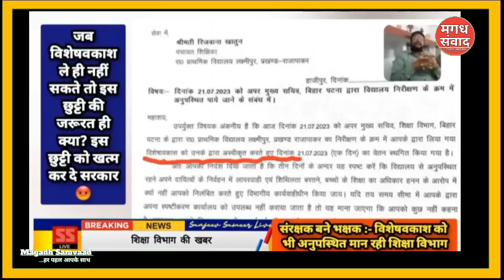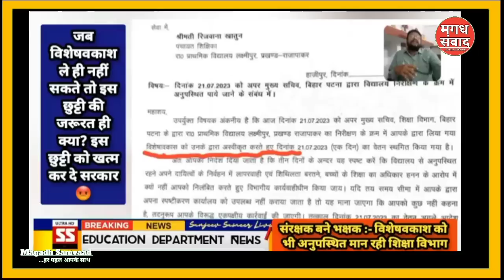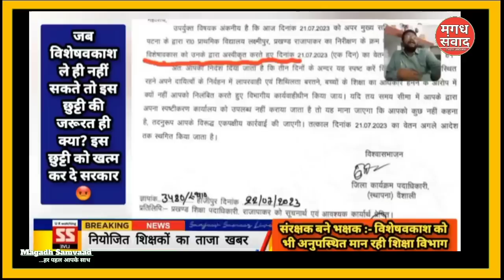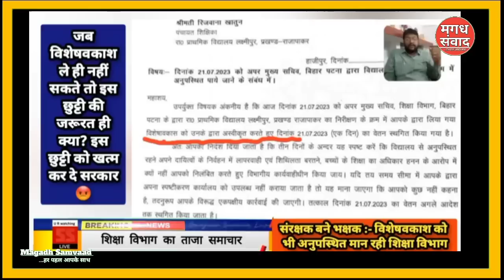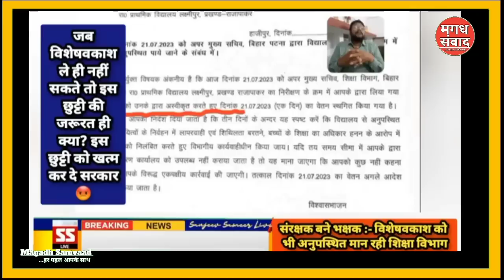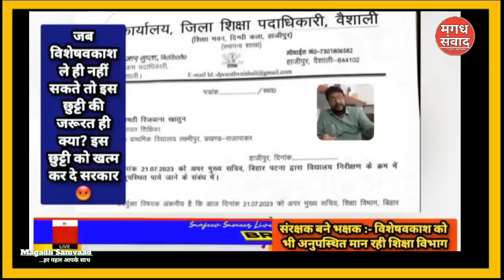K k Pathak ने जांच में शिक्षिका के विशेषावकाश को अवैध अवकाश मान किया कार्रवाई |शिक्षकों में आ क्रोश